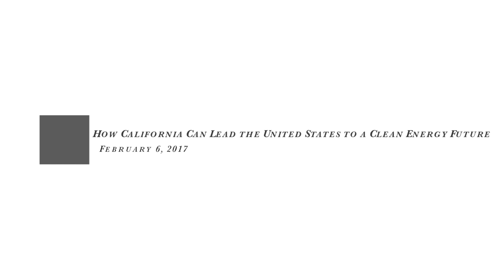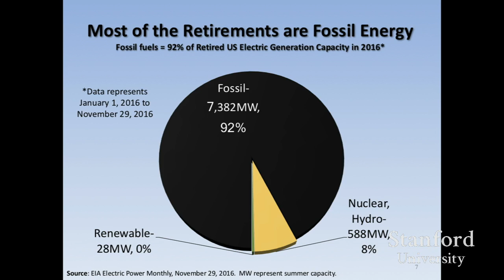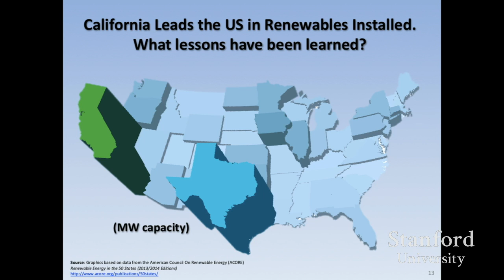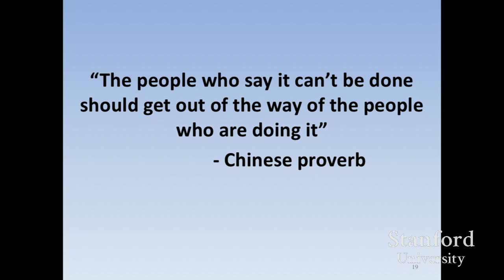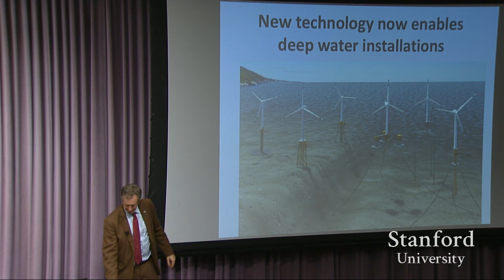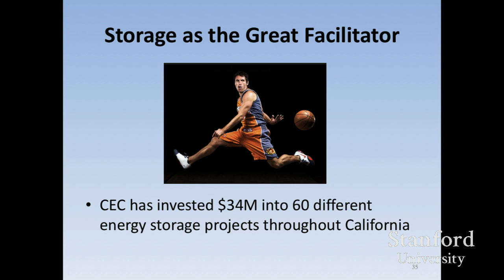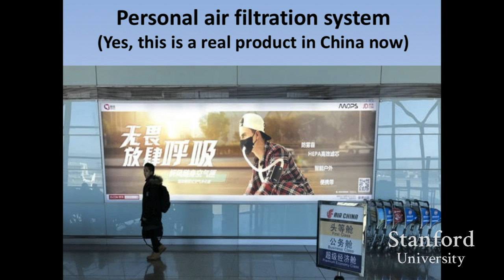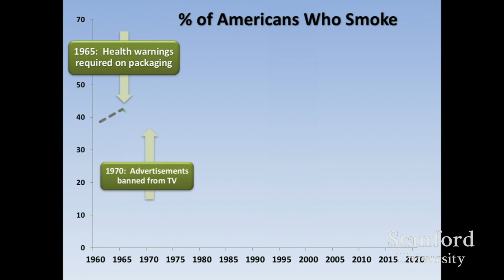David Hochschild | How California Can Lead the United States to a Clean Energy Future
“How California Can Lead the United States to a Clean Energy Future”
David Hochschild, Commissioner, California Energy Commission
Energy Seminar - February 6, 2017